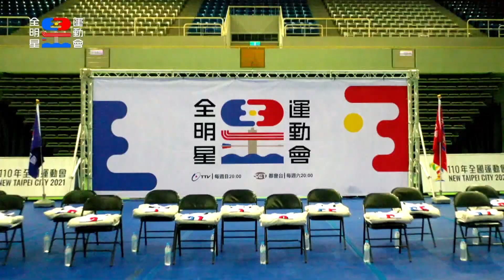全明星運動會│第二季預告 EP18 倒數一週！全新賽季將重磅登場！│ Vidol.tv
血脈噴張🔥🔥
倒數一星期就要開戰啦！！！！

明星們都卯足全力拼了！
🏆Vidol每周二中午12:00上架
👇超熱血的全明星運動會線上看👇